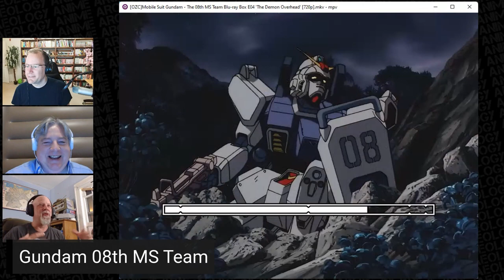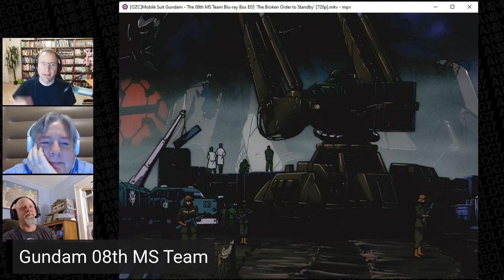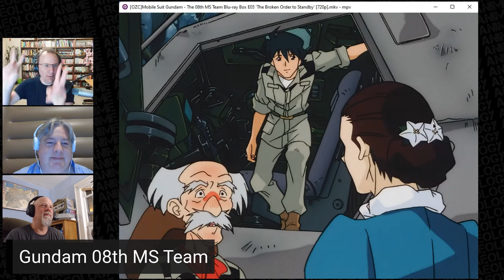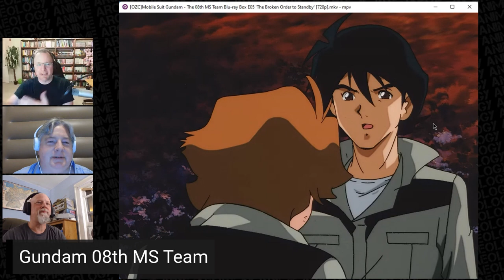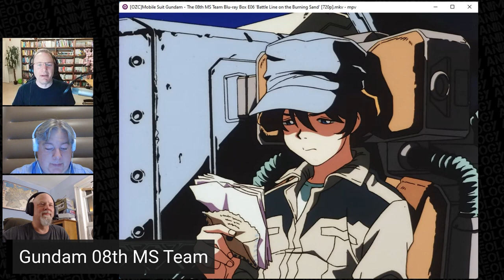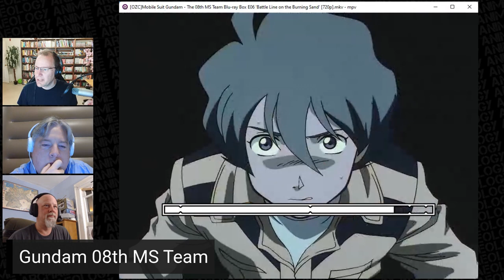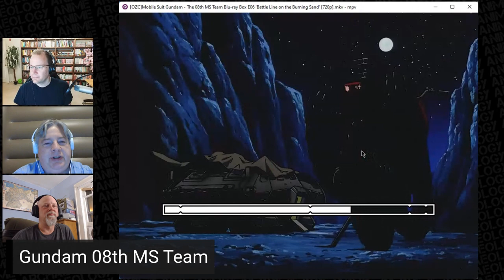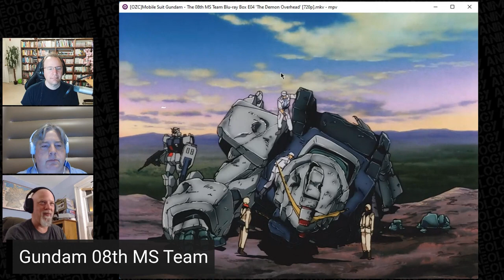Gundam 08th MS Team